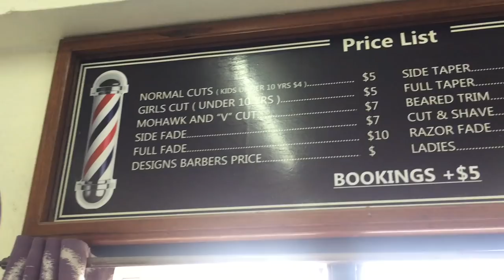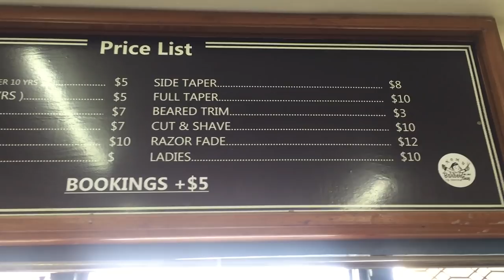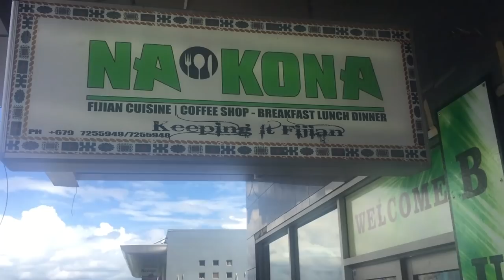💈 Fiji Islands 💈 World Barber Shop Adventures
Fiji is one of those dream locations that I have always wanted to travel to. With the white sandy beaches, beautiful islands, and year-round tropical weather, it's a major tourist destination. Fiji gained independence from the British Empire in 1970 after 96 years as a British colony. Fiji consists of 333 islands, about 110 of which are inhabited with about a million Fijians. We stayed on the main island of Viti Levu and had a great time in two parts of the island, in the south-central called Maui Bay and near Nadi where the Nomu Barbershop is. It really gave us a chance to understand the culture better by seeing the different areas of the island.

Nomu is very proud of his barber shop located near the Nadi airport in Namaka. His shop culture is very important to him, and he wants to have a positive atmosphere for his clients. His team is experienced with a wide range of talents, and they are always looking to learn more from each other, as well as from the barber YouTube videos playing on the TV. Nathan and Paul did a great job with the scissors, clippers, and blade.

You will see that I talked a bunch while in the chair in Nomu. Both Fijian and English are spoken in Fiji which made it easy to communicate on the island. It was great to talk to these guys about barber trends, local foods, and rugby. Fiji loves rugby. And they should because they dominate in the sport. While we were in town, the Fiji team won their 5th straight title in the Hong Kong Sevens. A few of the local rugby stars visit the Nomu barbershop on occasion.

Fiji Islands, with around 1000 species of fish and several hundred types of coral and sponges, will blow your mind with the range of colors and unique fish. The Kava ceremony is an important tradition in Fiji and commonly acts as a way to welcome guests into a village and on important occasions. We had a great time celebrating with a bonfire, great food, and dancing with the locals.

EPISODE DETAILS:
Nomu Barbershop
Namaka, Nadi, Fiji

Barber: Paul
Service:  Bald Fade, Beard Trim, and Shave

And my buddy, David, for his awesome footage.

**Suggested Products**
Highly rated CLIPPERS,  STRAIGHT EDGED Razor, and much-needed BARBER POLE:

During their travels, they find creative ways to keep down their costs, get involved in the communities, and network with locals while having a great time.They document their journeys on their blog and podcast and Matt shows all of his time spent in Barber Shops around the world in the docuseries.